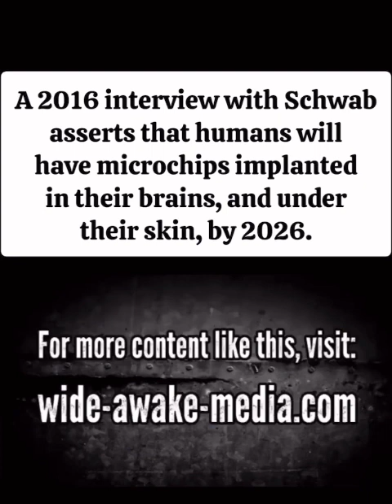Global Elite’s Ultimate Goal Is ‘CBDC Under the Skin’